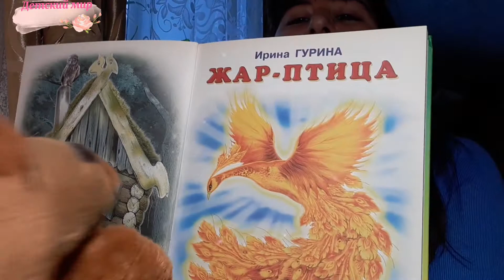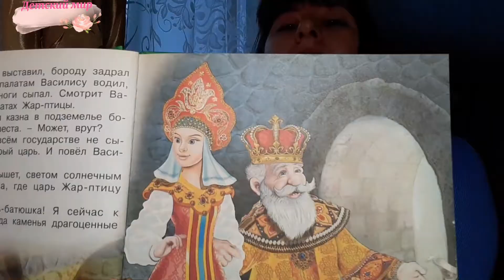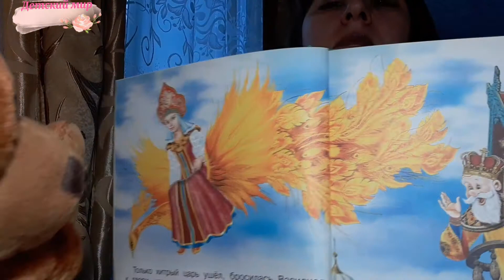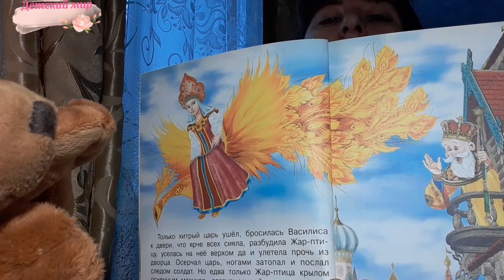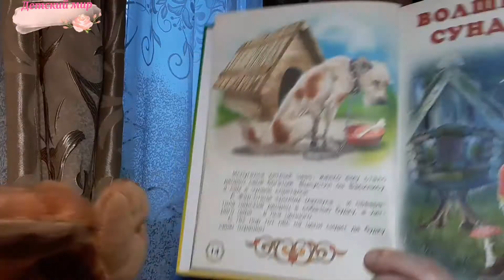Сказка "Жар-птица" для малышей. Слушаем сказку с Мишуткой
Мишка PEEKABOO выполнен в виде очаровательного медвежонка с платочком в лапках. Игрушка изготовлена из высококачественного искусственного меха и имеет мягкий наполнитель, благодаря чему будет безопасна для ребенка. Нажмите на лапку мишки и он поиграет с ребенком в игру "ку-ку", прячась за платочком.